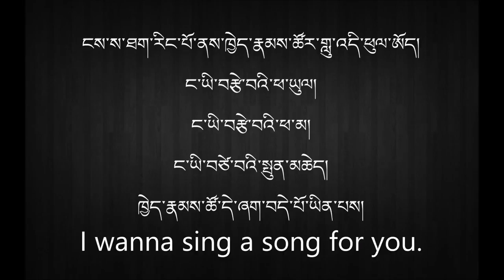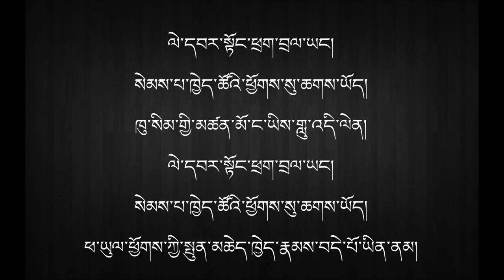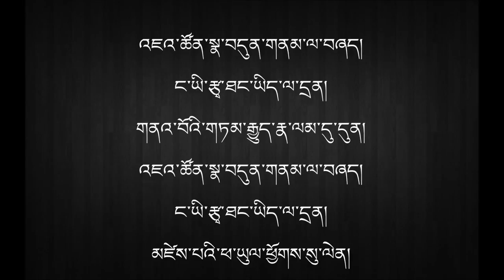Rainbow by Norbu Samdup - Tibetan Song with Lyrics - HD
Song : RAINBOW
Artist : Norbu Samdrup

༼འཇའ་ཚོན།༽
ཚིག་གདངས།     ནོར་བུ་སམ་གྲུབ་
གླུ་པ།     ནོར་བུ་བསམ་གྲུབ།

Tibetan Song 2013 ~ Rainbow by Norbu Samdup